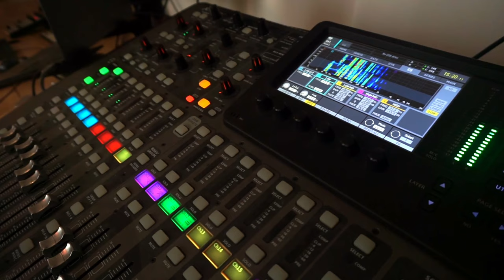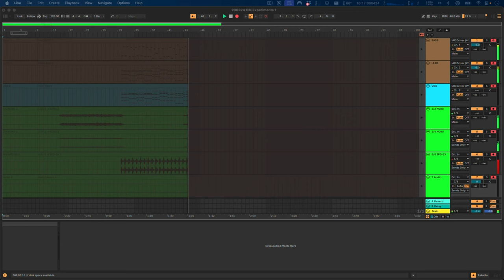Future Bass Demo Composition - By Jorgalad